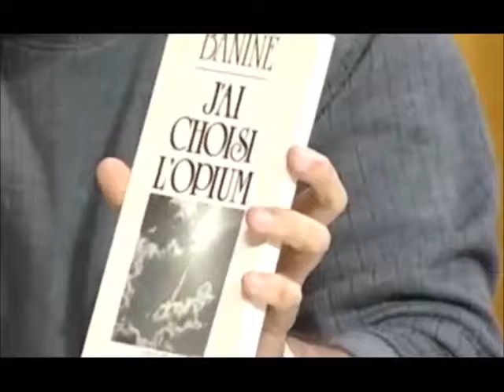Ramiz Abutalıbov Banin haqqında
Ramiz Axundovun müsahibəsi